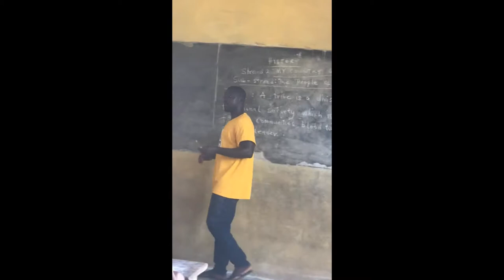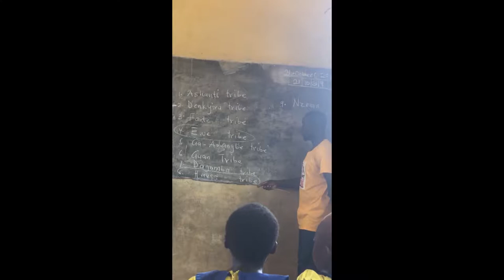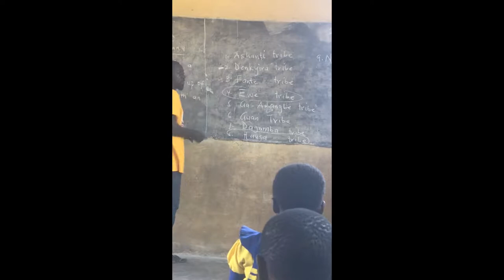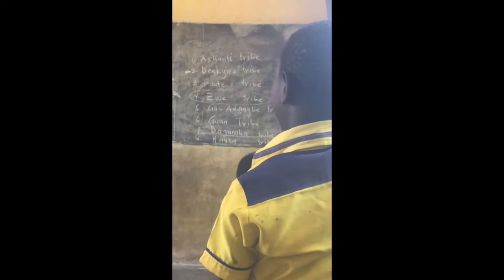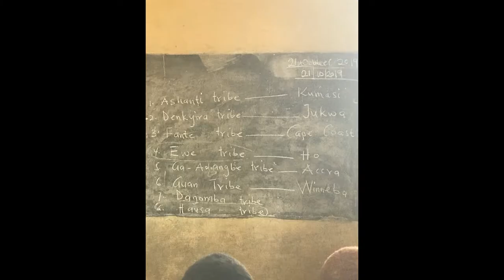It Takes a Village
DKA kids begin learning about their native tribes, languages, food dishes and culture at a very young age.  DKA kids are very proud of their roots and culture.

With the encouragement and financial support from the Friends of Divine Kids Academy (FDKA), we are able to provide a firm foundation to educate all children in the Jukwa village.